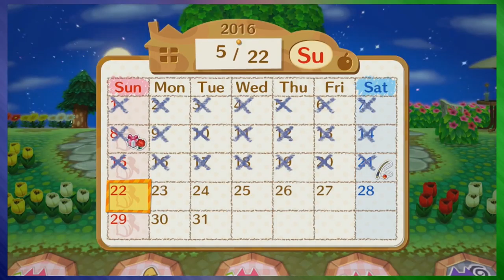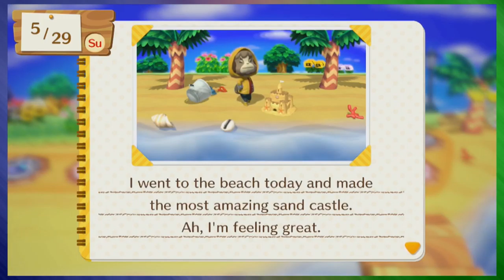Animal Crossing: Amiibo Festival Finale | All About Luck (ft. Bernard) - Part 2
How happy did we become?